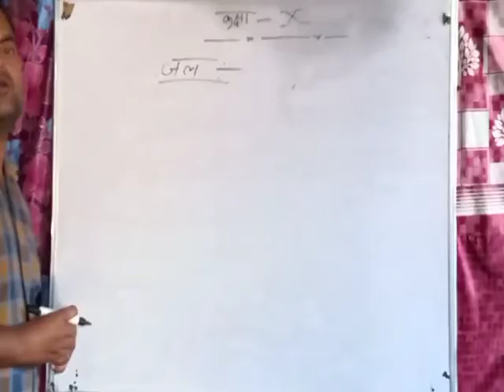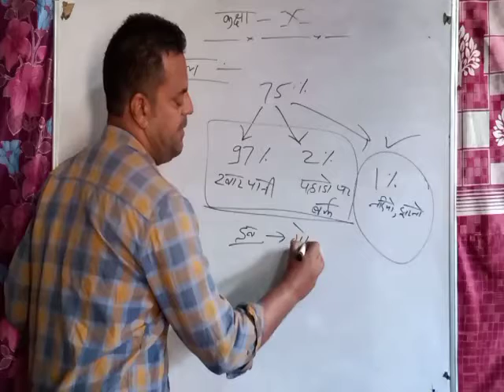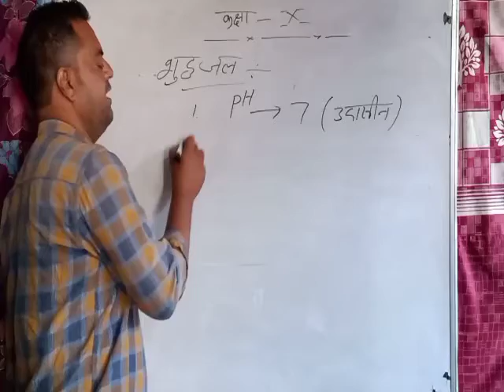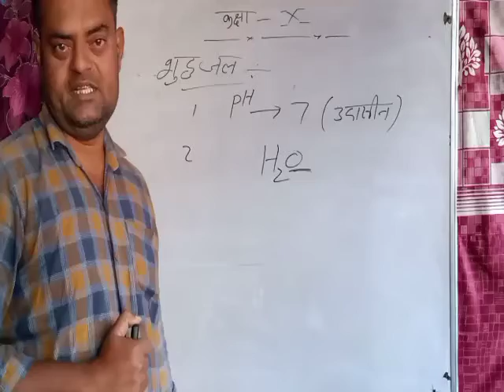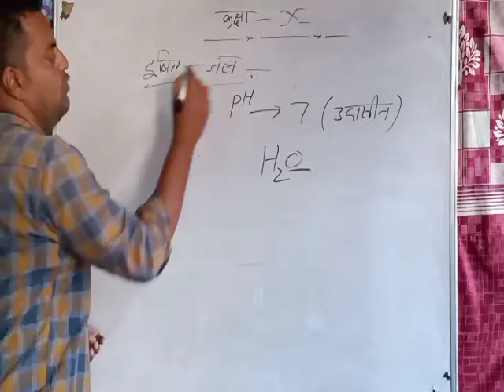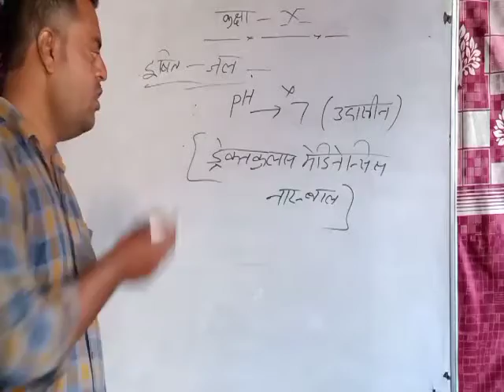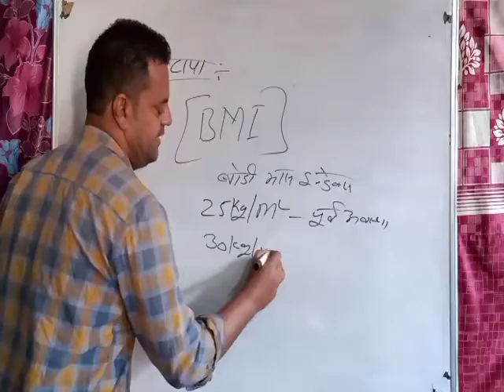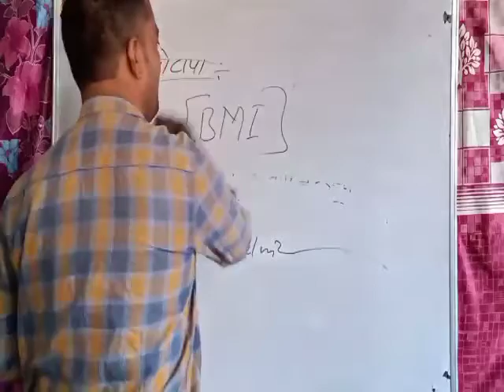class 10 | science | maa gyan bharti school anta | online clasess